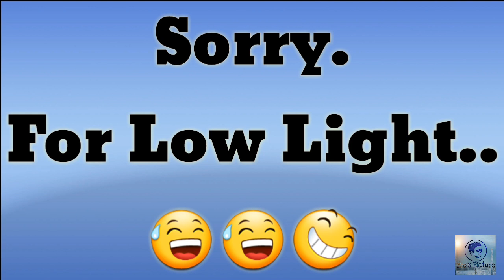India's 1st Deadly Scariest Ghost Prank | Jatin Singh | Kaushal Das | Bro's Picture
About -Bro's picture is all about funny videos and funny vines or vlogs released every week or every month .. so keep supporting..